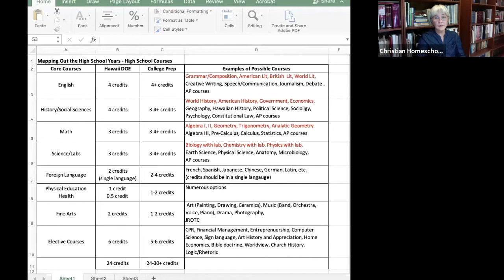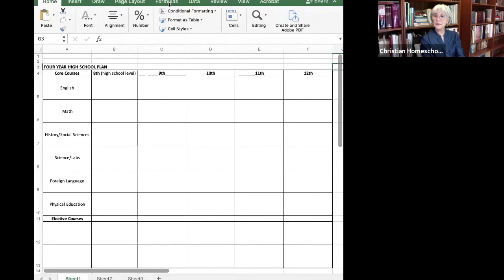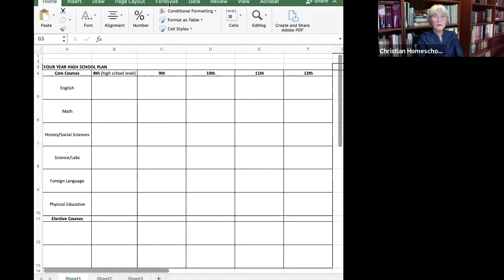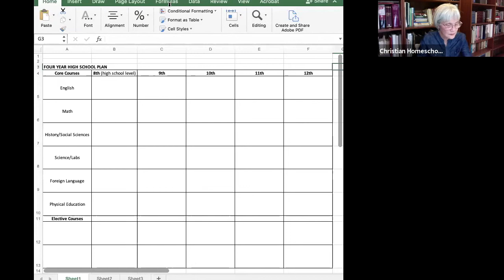High School and Beyond Pt1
Learn about homeschooling your children all the way through high school and how to prepare them for college, the military, trade school, or internships..